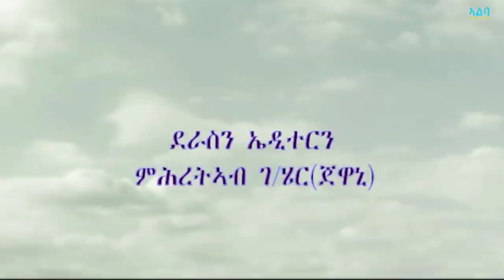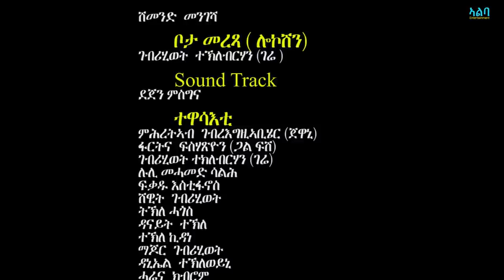New Eritrean Series Movie 2020 - ኬፋት | Kefat Part 3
Eritreantiktok eritv Eritreanmusic🎶Eritrea comedy#Eritrea video reactions#Eritrean video#Eritrean prank#star entertainment#neshneshtv# fnanapp dasnatv elatv# ክንፈትሖም'ዶ ብ ሉና ኣማኑኤል#
Silvanamehari Wintamekonen eri motivational ኤሪ ሞቲቮሽናል#fna app#nesh neshnesh tv#mahderna production#dasnatv#Eritrean sports channel# harentesfay babahadush mamidadi helenmeles edenkesete# kaleabtewelmedhin እንዳዝማም ቄሳር# Eritreancomedy#zomaychanel. Eritreanmovies adublina eritreanmusic helenmeles daniwedimemhr# mahderproduction erisat elsakidane milenhailu#